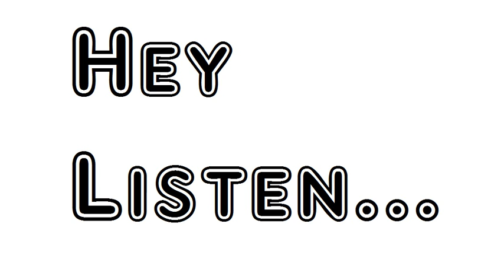Poem Natural Progress Ben Jonson